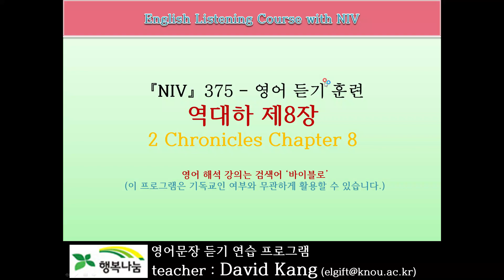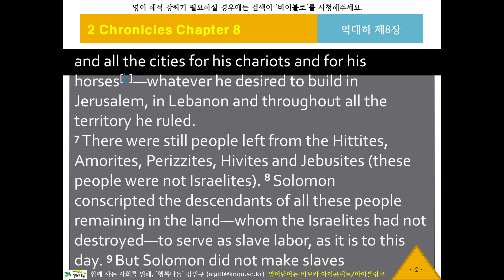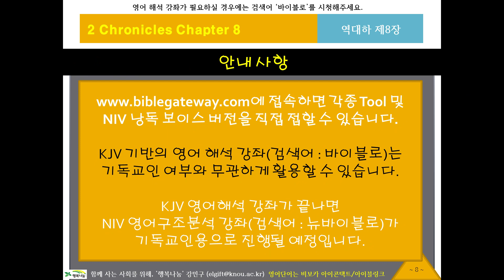NIV 영어 리스닝, 영어성경듣기 375 [뉴바이블로 NIV11408] 귀로 듣는 영어성경, 역대하8장, 영어딕테이션, 영어새도잉, 원어민영어듣기